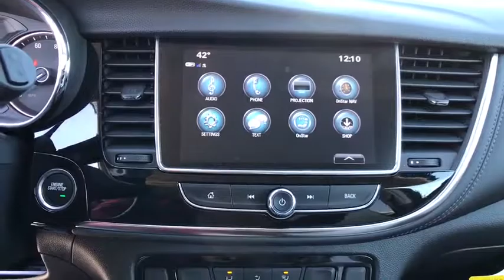2018 Buick Encore Tulsa, Broken Arrow, Owasso, Bixby, Green Country, OK B80050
2018 Buick Encore

Ferguson Superstore
1601 N Elm Place

NUMBER 1 RATED BUICK DEALER IN CUSTOMER SATISFACTION FOR SEVERAL REASONS, #1- OUR PRICING IS ALWAYS UPFRONT AND SIMPLE, #2 LARGEST SELECTION IN OKLAHOMA, #3 WE TAKE CARE OF YOU AFTER THE SALE.2018 Buick Encore PreferredFactory MSRP: $25,395 $6,395 off MSRP! Priced below KBB Fair Purchase Price!33/25 Highway/City MPGPRICING INCLUDES FERGUSON DISCOUNT AND ALL NATIONAL AND REGIONAL INCENTIVES! #1 VOLUME GMC DEALER IN OKLAHOMA! You pay the price listed plus a $379 documentation fee, less any extra incentives if available and/or applicable. Please call to check on availability. NO BROKERS OR DEALERS, PLEASE. Price includes: PRICING INCLUDES FERGUSON DISCOUNT AND ALL NATIONAL AND REGIONAL INCENTIVES! COME SEE WHY WE ARE THE FASTEST GROWING BUICK/GMC DEALER IN AMERICA!, $1,000 - GM National Purchase Bonus Cash. Exp. 02/28/2018, $750 - Buick and GMC Select Market Bonus Cash. Exp. 02/28/2018